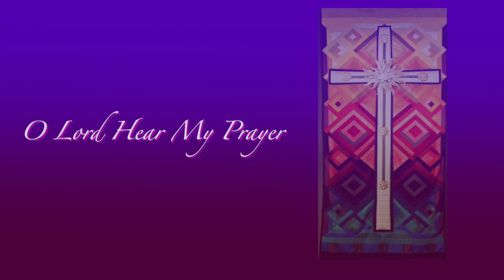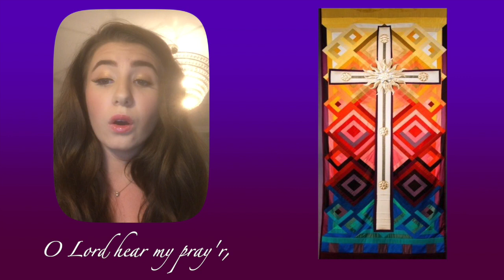O Lord Hear my Prayer | Taize | Queen's Cross Church Choir | Queen's Cross Church, Aberdeen UK